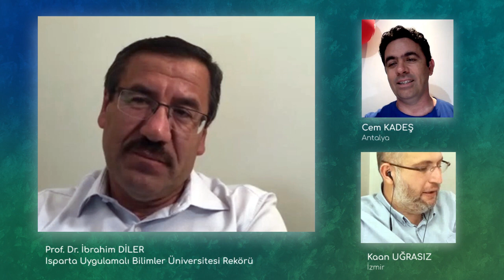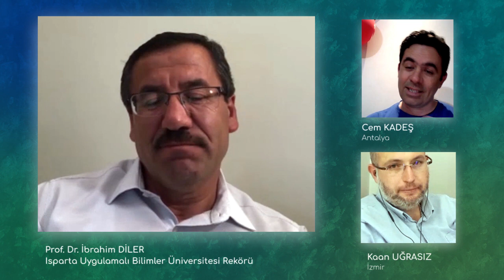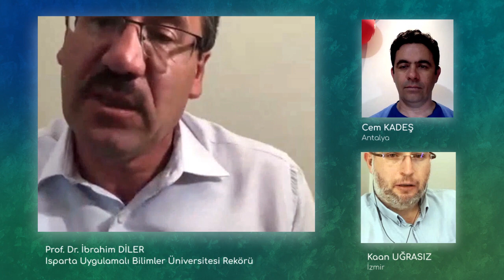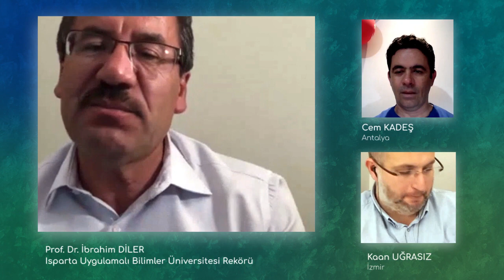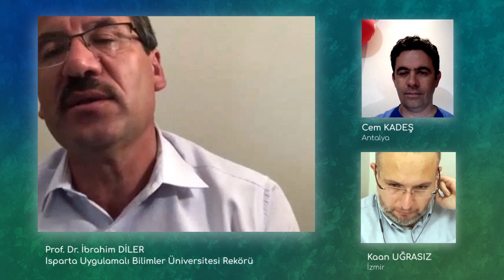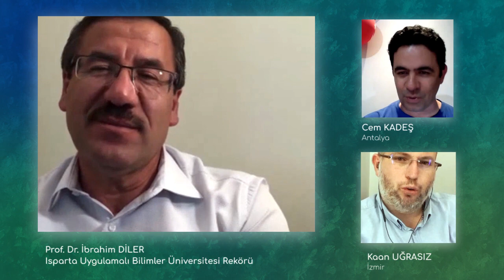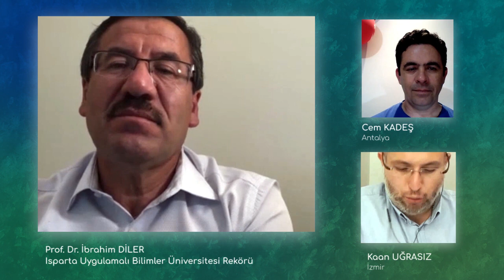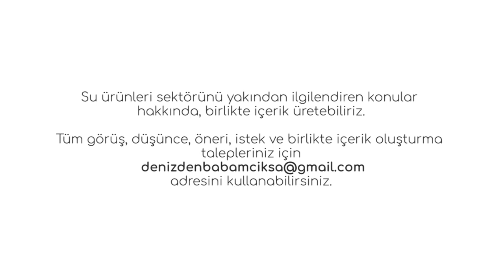Akademik bakış açısıyla suürünleri fakülteleri - Prof. Dr. Ibrahim Diler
denizdenbabamciksa.com'un Youtube kanalında yayınlanan Su ürünlerinde yeni ufuklar - Vizyon serisinin yeni konuğu Isparta Uygulamalı Bilimler Üniversitesi Rektörü Sayın Prof. Dr. İbrahim Diler.

Su ürünleri fakültelerinin akademik yönü konusunda merak edilenler hakkında bilgi veren Prof. Dr. İbrahim Diler,  Türkiye'de yalnızca iki tane olan "Uygulamalı Bilimler" üniversiteleri hakkında da kapsamlı bilgileri aktarırken üniversitenin Türkiye'deki konumu ve gelecekteki rolü üzerinde de açıklamalarda bulundu.